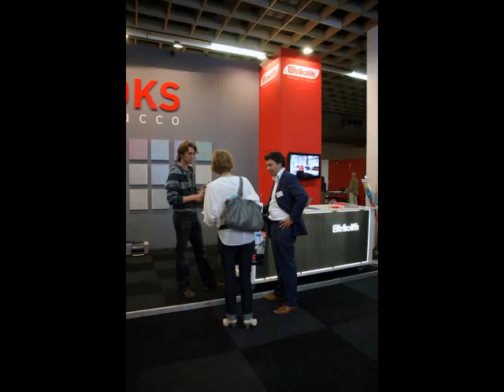STRIKOLITH - STANDFOTOGRAFIE EIGEN HUIS (VER)BOUWEN 2009